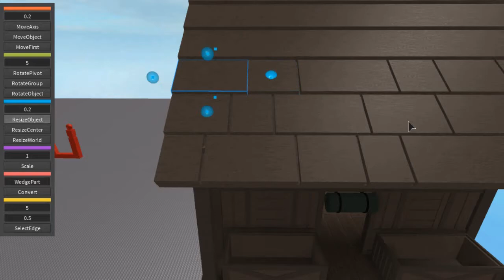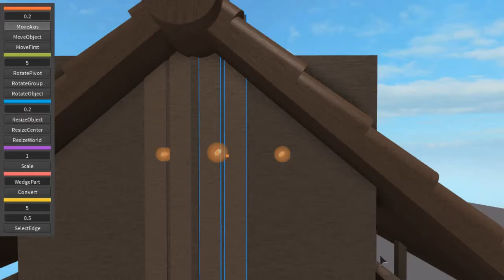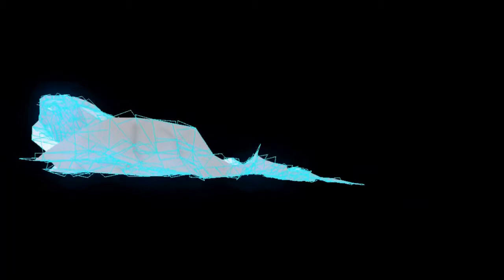Roblox Studio: Game Dev - Terrain and buildings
Welcome back to another video! In this video I make the terrain on this island speed build and place all the buildings, fences, and bridges in their proper place.

Song Used-

Jim Yosef - Carry On  Ninety9Lives release